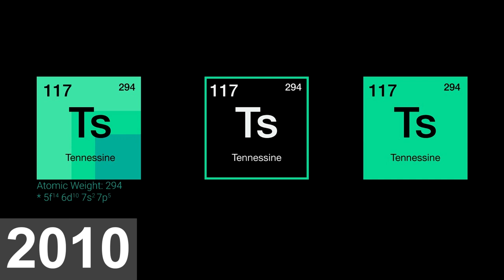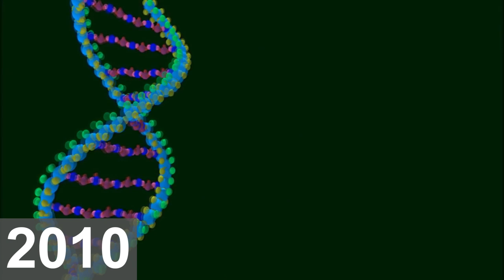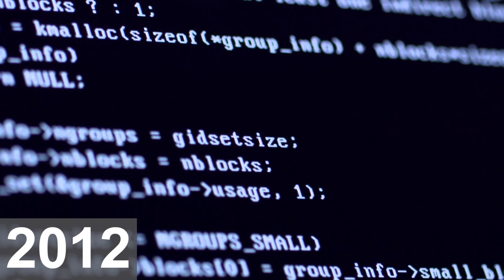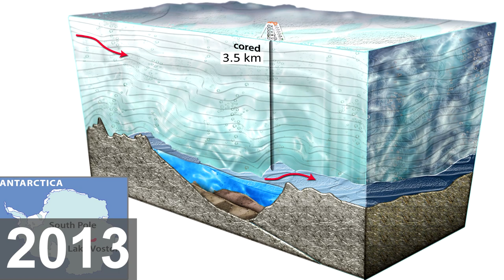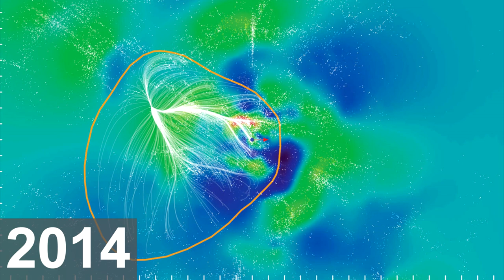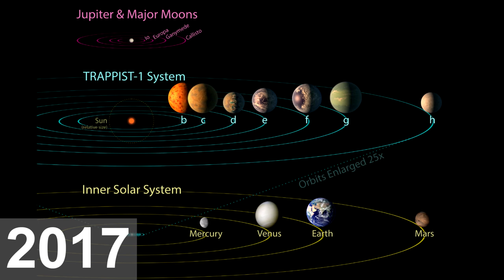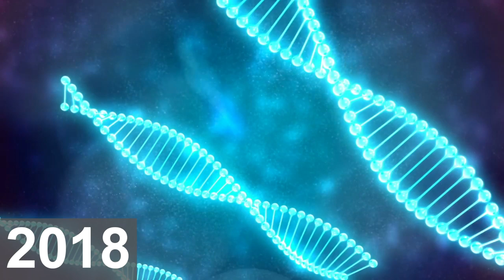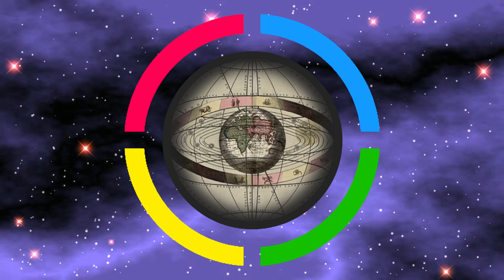Science in the last Decade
HAPPY NEW DECADE!!! here all science of the 2010's

 - JG